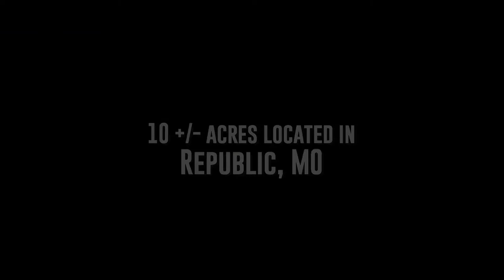Terrell Property unbranded